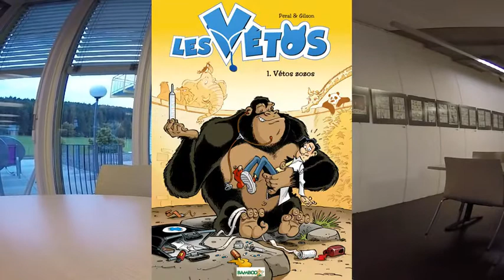Peral, Les Vétos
Sujet :  Rencontre avec Alain Peral
Date : Septembre 2015
Lieu : Festival BD Tramlabulle à Tramelan .
Le reportage a passé dans l'émission BD 'Pal Dégomme la BD' sur RNV
Né le 13 juin 1967 à Ath, Alain Perwez accomplit ses humanités aux Beaux-Arts de Liège, puis suit pendant trois ans les cours artistiques de Saint-Luc dans la même ville. C'est sa rencontre avec Olivier Saive qui va l'introduire dans le milieu très fermé de la bande dessinée.

Il réalise tout d'abord de petits travaux pour celui-ci, dont les couleurs du second album de la marionnette Tatayet ("C'est pas lui, c'est moi !" en 1990 chez Marsu-Productions). Il s'installe ensuite durant trois ans à Luxembourg où il travaille dans un studio d'animation, fournissant à l'époque la série des "Crobs" à France 3. Par un bizarre présage du destin, il y réalisera également la mise au net de certaines séquences intervallistes du "Billy The Cat" produit par les éditions Dupuis. De retour en Belgique, c'est encore Olivier Saive qui favorise son contact avec Daniel Kox, pour lequel il servira un temps d'assistant sur "L'Agent 212". Ces besognes secondaires étant loin d'occuper tout son temps disponible, il compose à l'aquarelle depuis 2001 des albums illustrés pour enfants de "Souris Mousse" pour les éditions Hemma. Une dizaine de titres existent déjà dans cette série. La distance n'étant jamais très loin d'une souris à un chat, il accepte de prendre le relais de Colman lorsque celui-ci passe la main sur "Billy The Cat". En collaboration avec Stedo pour le dessin et Desberg pour le scénario, "La vie de chaton" sera ainsi son premier album chez Dupuis. Il crée avec François Gilson la série « Les Vétos » chez Bamboo, et son dernier né , paru le 1er avril (!) 2015 chez le même éditeur, « Le petit Louis XIV » est une superbe réussite.